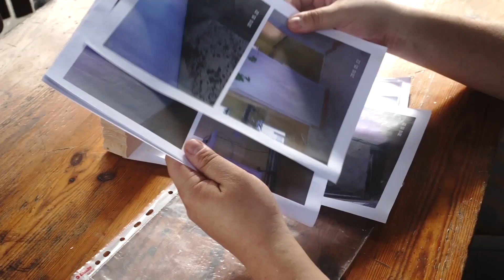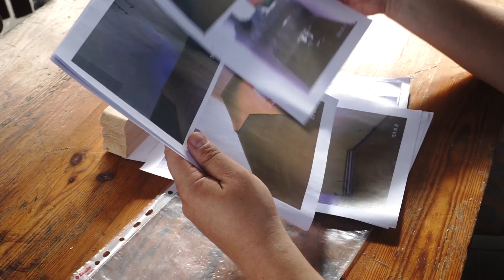Wielka woda 2020. Czy powtórzy się dramatyczny scenariusz z 1997 i 2010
Woda w Odrze przybiera dramatycznie szybko. Prognozy pogody nie są optymistyczne, a fala kulminacyjna dopiero dotrze do Brzegu. W tej chwili wskaźnik na brzeskiej marinie wskazuje 5 metrów. Mieszkańcy okolicznych ulic spoglądają na rzekę z dużym niepokojem. Wielka woda 2020 - sprawdzamy sytuację.